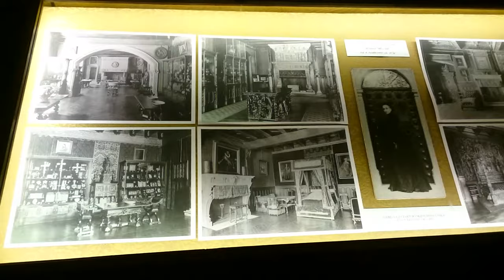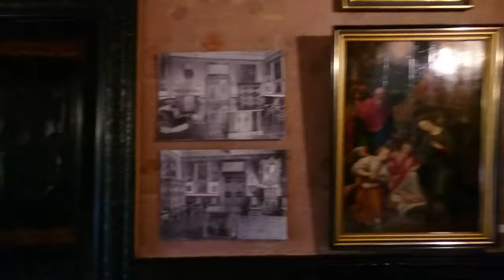Muzeum Zamek w Gołuchowie cz. 2, piękne wnętrza, obrazy, pamiątki, zwiedzanie, Biuro rachunkowe Łódź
Muzeum Zamek w Gołuchowie

pn - nieczynne
wt - pt 9:00 - 16:00 (10:00 - 16:00, od 1 maja do 30 września włącznie)
sb 10:00 - 16:00
nd 10:00 - 16:00 (10:00 - 18:00, od 1 maja do 30 września włącznie)

Dni świąteczne w Muzeum Zamku w Gołuchowie:

1 stycznia, 1 i 11 listopada, 24, 25 i 31 grudnia, Wielka Sobota, Niedziela Wielkanocna, Boże Ciało - oddział jest nieczynny
6 stycznia, Wielki Piątek, Poniedziałek Wielkanocny, 1 Maja, 3 Maja, Zielone Świątki, 15 sierpnia, 26 grudnia - oddział jest czynny w godzinach 10:00 - 16:00